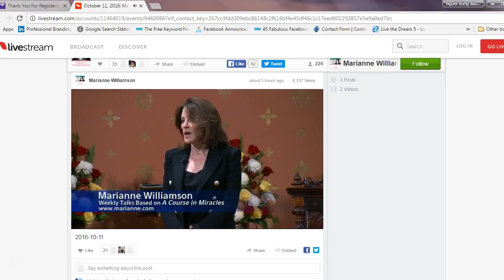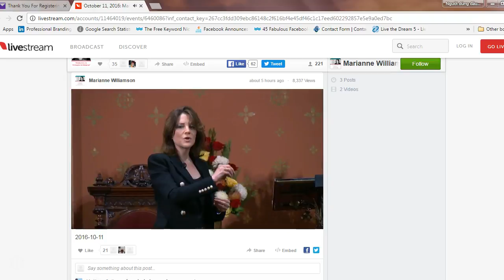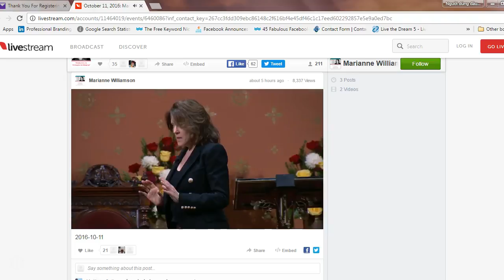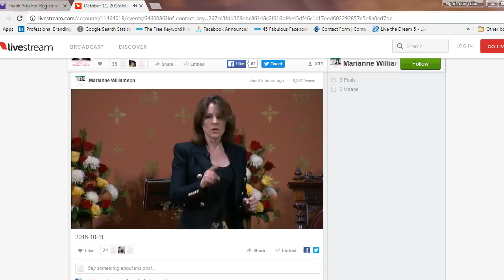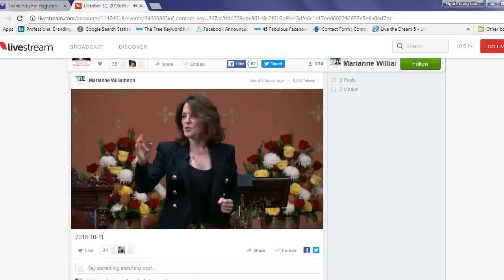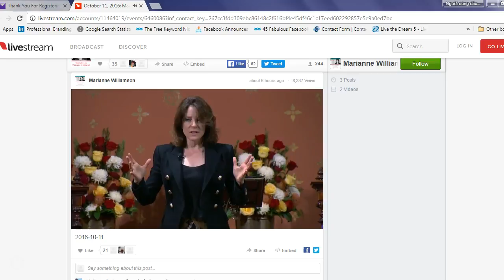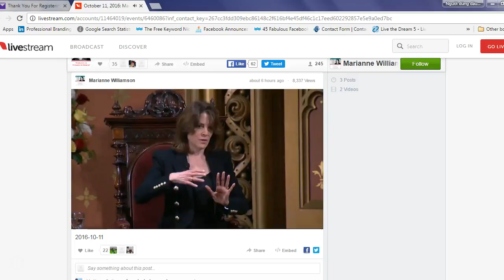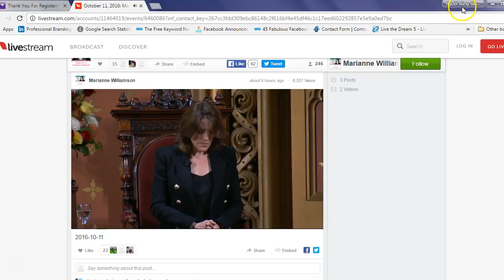Oct 11 Atonement